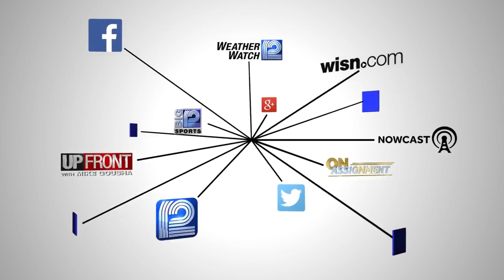WATCH: Wisconsin AG IDs officer who shot Jacob Blake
Wisconsin Attorney General Josh Kaul identifies the officer who shot Jacob Blake on Sunday.
(Photo credit to Kenosha News for photo of Officer Sheskey)